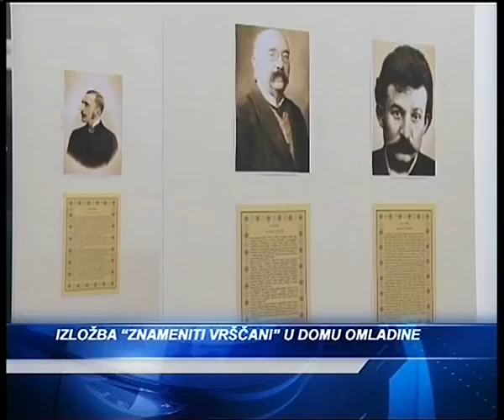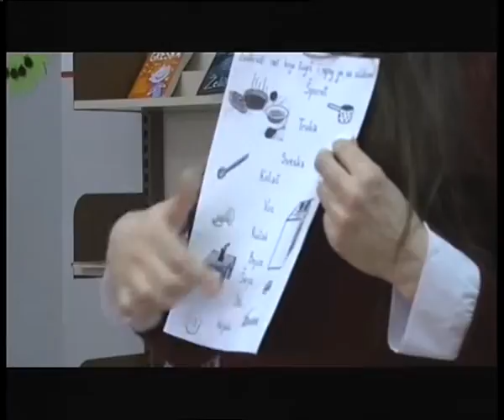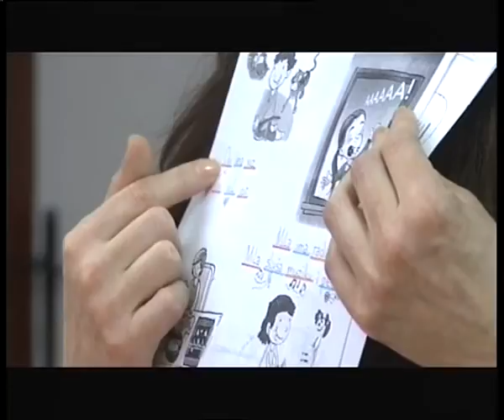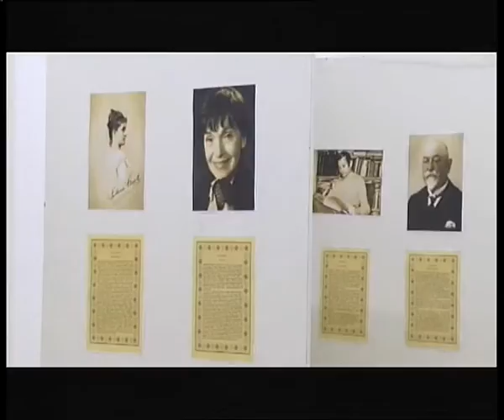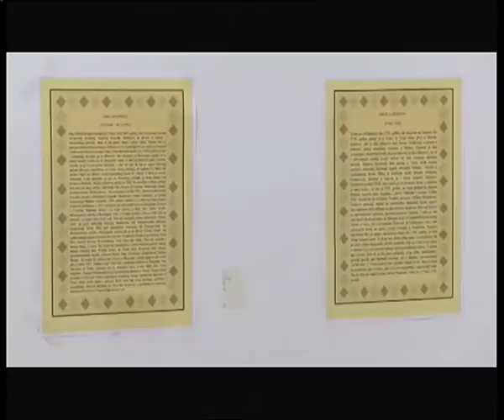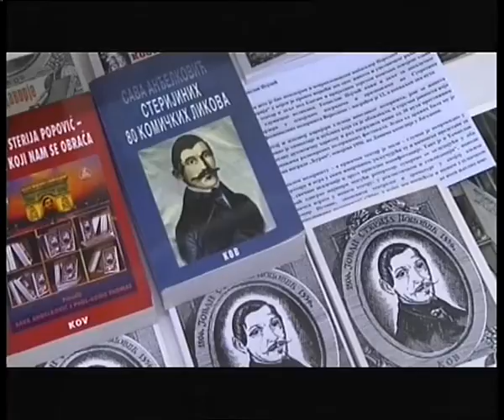TV BANAT ŽURNAL 19. DECEMBAR 2016.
Vesti

Za sutra je zakazana 9.senica Skupštine grada Vršca na kojoj dobronici treba da donesu odluku o budžetu grada Vršca za 2017. godinu. Pored toga razmatraće i odluku o lokalnim komunalnim taksama, o zaduživanju opštine za finasiranje kapitalnih rashoda, odluku o organizaciji Gradske uprave, programe rada Skupštine grada i ustanova i preduzeća čiji je Grada Vršac osnivač. Na dnevnom redu će, pored ostalih, biti i tačke vezane za programe utroška sredstava samodoprinosa za 2017.godinu za obrazovanje, kanalizaciju i održavanje lokalnih puteva i trotoara.
Pokrajinski sekretar za energetiku, građevinarstvo i saobraćaj Nenad Grbić uručiće sutra ugovore lokalnim samoupravama, koje su na konkursu ostvarile sredstva za izradu projektno-tehničke dokumentacije za izgradnju infrastrukturnih objekata.Sredstva u ukupnom iznosu od 2.9 miliona dinara ostvarile su opštine: Inđija, Titel, Bač, Bačka Topola, Apatin i Bela Crkva. Potpisivanje ugovora će se održati u zgradi Pokrajinske vlade.
Iz budžeta AP Vojvodine za 2017. godinu za oblast poljoprivrede biće izdvojeno osam milijardi dinara, izjavio je predsednik Pokrajinske Vlade Igor Mirović.Prema njegovim rečima, povećanje sredstava će se odnositi na skoro sve segmente poljoprivredne proizvodnje, a kao primer naveo je ulaganja u vodne objekte i objekte i sisteme za navodnjavanje u koje će biti uloženo 11 odsto sredstava više nu odnosu na predhodnu godinu.
Od 1. januara 2017. godine ne predviđa se povećanje iznosa akcize na gorivo, rečeno je u Ministarstvu finansija, tako da vozače neće dočekati poskupljenje dizela i benzina. Krajem januara, saglasno Zakonu o akcizama, izvršiće se redovno godišnje usklađivanje iznosa akcize na derivate nafte sa indeksom potrošačkih cena u 2016. godini.T

Srpska pravoslavna crkva (SPC) danas slavi Svetog Nikolu Čudotvorca, jednog od najvećih hrišćanskih svetitelja koji važi za zaštitnika putnika, moreplovaca, ribara i splavara.
Slava Sveti Nikola je po broju onih koji je slave, bez premca među Srbima, a takođe je hramovna i manastirska slava SPC. Posvećeno mu je više od 600 crkava pod jurisdikcijom Srpske pravoslavne crkve pa i vrsacka crkva Svetog oca Nikolaja.
U Kulturnom centru Vršac, otvorena je izložba pod nazivom „Moderna umetnost kao izazov u radnoj terapiji“. U pitanju je izložba nastala u okviru radne terapije koju sa svojim pacijentima sprovodi Specijalna bolnica za psihijatrijske bolesti „dr Slavoljub Bakalović“ u Vršcu. Ovakve izložbe se organizuju već niz godina, a ovog puta su, u saradnji sa Gradskim muzejem Vršac, pred javnost izneta dela Aleksandra Bučalova.

Premijera novog filma Zdravka Šotre "SANTA MARIA DELLA SALUTE" na repertoaru je u sredu 21. decembra u 18 h i u 20:30 h i u četvrtak 22. decembra u 18 h i u 20:30 h. Ulaznice po ceni od 300 dinara mogu se kupiti u agenciji Millennium Travel radnim danima od 09 do 17 h ; na dan projekcija od 09 h do početka poslednje projekcije.
U poslednjoj utakmici u ovom delu sezone ,Košarkaši Vršca savladali su Metalac iz Valjeva , rezultatom 85:80. Sledi pauza do 8. januara 2017. godine kada Vršac gostuje u Zemunu ekipi Mladosti.
Kosaraskice Vrsac uspesno su zapocele drugi deo sezone posto su u prvom kolu na domacem terenu savladale suboticki Spartak rezultatom 72 46.